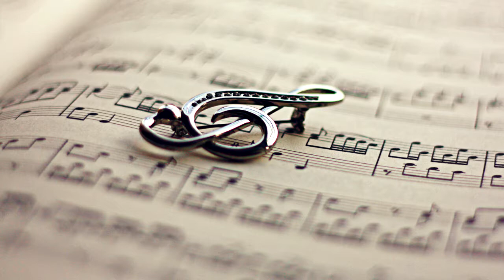AGAINST ALL ODDS - NOBEL ANDRÉ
Tema compuesto por Phill Collins.